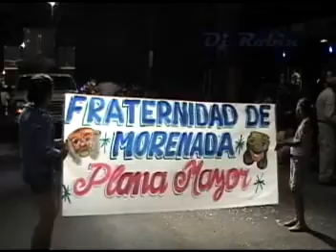Dj Robin - Morenada Plana Mayor 2010 COMUYA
Corso Salteño - Carnaval de Salta - Corsos de Salta
Una de las autenticas morenadas del Corso Salteño ellos son la Fraternidad de Morenada PLANA MAYOR que desfilan en el Corso de COMUYCA 2010. Meo Producciones celu 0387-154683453 y Dj Robin celu 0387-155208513